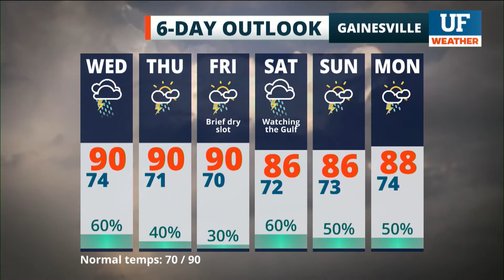Local forecast for Gainesville-Ocala - June 15, 2021 8 pm ET